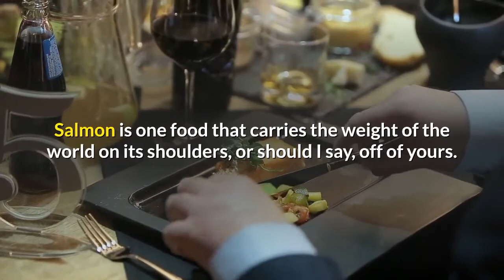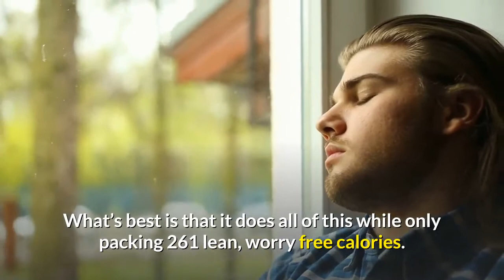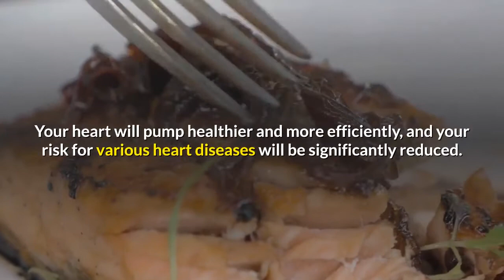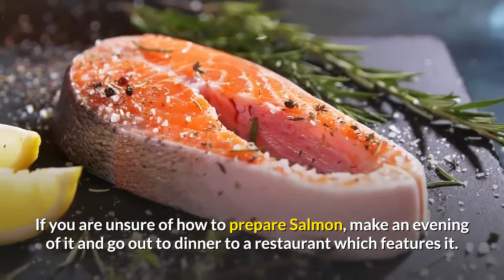HEALTHY FISH DIET SALMON FOR WEIGHT LOSS RECIPE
Healthy fish diet salmon for weight loss recipes
Old superfoods salmon diet fish.
The modern North American diet is one rich in saturated fats, deep fried foods, and high sugar drinks. Cola, alcohol, and fast food have all taken their toll on the overall health and fitness of the North American population, and now a full two thirds of the population is considered overweight or obese, weight loss recipes, with nearly ten percent of the population being morbidly obese.

The mere mention of a change in diet immediately instills fears of ultra-strict calorie pinching and meal planning, yet it does not have to be so. The right combination of foods, combined with moderate physical activity, is all that one needs to get back into shape and back on track with their health.

It Hails From the Sea

Salmon is one food that carries the weight of the world on its shoulders, or should I say, off of yours. High in lean protein, amino acids, creatine, and essential fatty acids, Salmon is the perfect food for someone looking to gain lean muscle mass and ditch some stored fat.

A four ounce fillet of Salmon contains almost half your daily supply of most essential nutrients, such as vitamins B12 and B3, and over eighty percent of your daily intake of omega-3 fatty acids. It also contains a full days supply of vitamin D and tryptophan. What’s best is that it does all of this while only packing 261 lean, worry free calories.

How Does Salmon Help You?

The sheer number of advantages and good benefits which come from a steady intake of Salmon is quite remarkable, and experiencing them only involves a few minor changes to your diet. weight loss recipe ,healthy. There is no calorie counting, food blocking, or madness-inducing starvation sessions involved with this diet modification, only the subtraction of three high-fat meals a week and the addition of three high-value meals which feature Salmon as the entrée.

The consumption of Salmon supplies your body with a steady and easily digested serving of lean protein, allowing your muscles the opportunity and resources to develop without adding the layers of fat to go with it. The eventual result, over a decent period of time, is the creation of lean muscle mass and a reduction in fat stores across the body. Though the consumption of Salmon alone won’t decrease your body fat index, if it replaces other, high-calorie and high-fat meals, the consumption of Salmon will certainly get you off to a great start.

The omega-3 acids and high vitamin content of Salmon also gives your body an edge cardio wise. Your heart will pump healthier and more efficiently, and your risk for various heart diseases will be significantly reduced. Again, this is the result of all of the good things that Salmon gives you and the removal of some of the bad meals that Salmon is replacing. Keep in mind that if you are consuming nothing but fast food and fried snacks there is nothing that anyone or anything can do to help.

Incorporating Salmon Into Your Diet

There are many sources of Salmon, such as fresh Salmon fillets or canned Salmon (similar to canned Tuna). As a general rule, you want to focus on fresh wild Salmon as opposed to farmed Salmon. There are many varieties of wild Salmon, though we have become particularly fond of the deep, rich taste from Alaskan Wild Salmon.

Replacing two or three high-fat meals with a Salmon based one every week is all it takes to enjoy the numerous benefits associated with Salmon. Like most things, there are thousands of different and creative ways to prepare Salmon, so search around for a recipe that tickles your taste buds.

Our particular favorite method of preparation is either grilling or poaching a six ounce fillet- try a few different methods and see which ones you love. If you are unsure of how to prepare Salmon, make an evening of it and go out to dinner to a restaurant which features it. Be sure to call ahead to confirm that the restaurant you have in mind has a Salmon based entrée.

When everything is said and done, Salmon is a versatile, hard-working part of a healthy lifestyle. It can be prepared a million and one different ways, and it always tastes great. The best part, however, is knowing that you can enjoy Salmon without having to feel guilty.